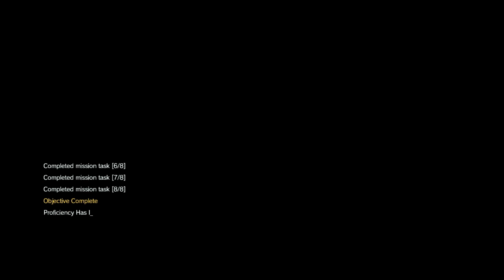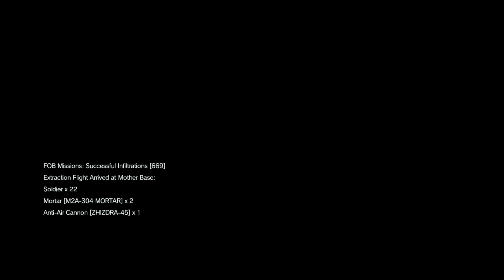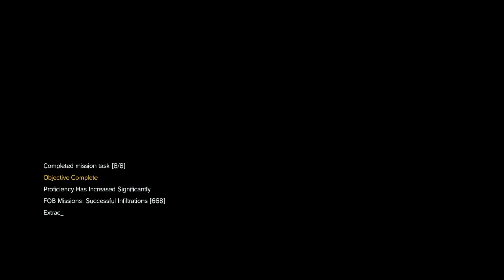MGSV FOB Event: Freedom from Oppression (Hard) - Combat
mgsv remake when

00:00 First deployment settings
00:52 First deployment
13:26 Second deployment settings
14:14 Second deployment